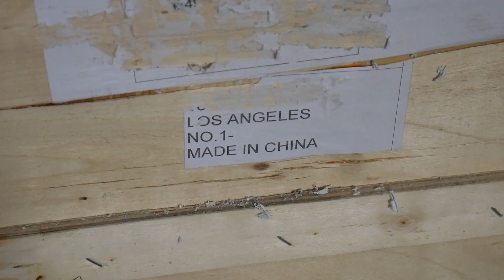Mystery Box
Guess whats in the box (hint: its not brad pitts wife's head)